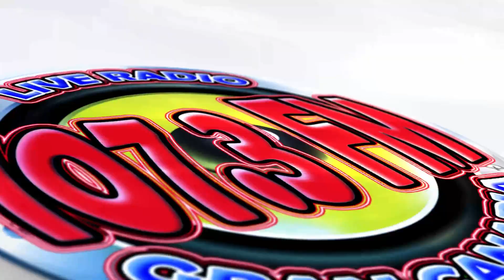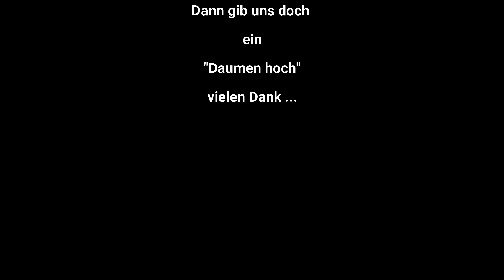Aktuelles Wetter vom 13.01.2022 ... Tolle Wetterbilder von Playa del Ingles / Gran Canaria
Aktuelles Wetter vom 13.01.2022  ... Tolle Wetterbilder von Playa del Ingles ..

Du willst Dich hier impfen lassen ...

Danke schön.

Gracias